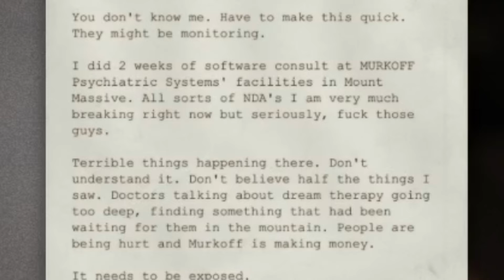VLOGGING SIMULATOR GONE WRONG!?? - Outlast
Hey guys!
Hope you enjoyed the video, if you did, utterly kill the like button, bring it back to life, and destroy it!
I love you all!